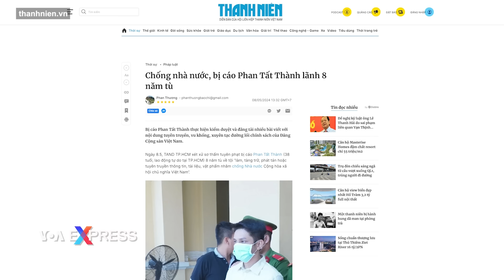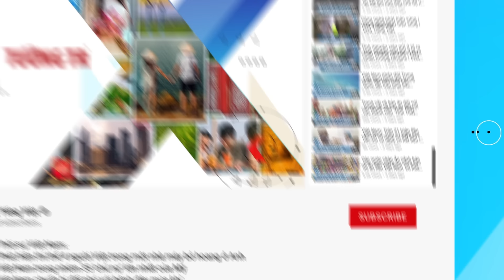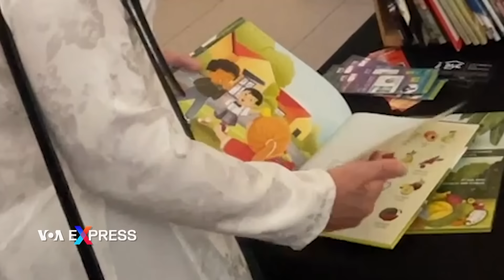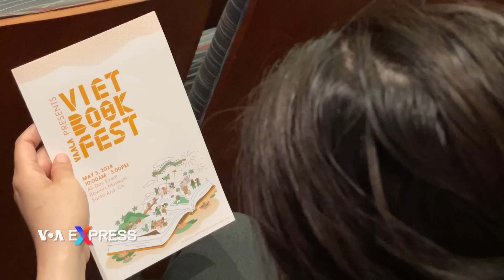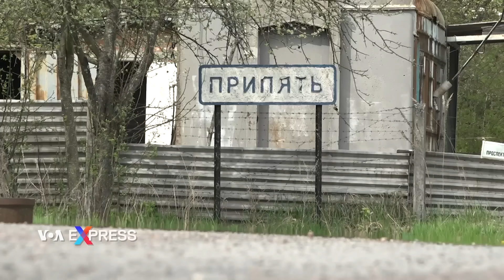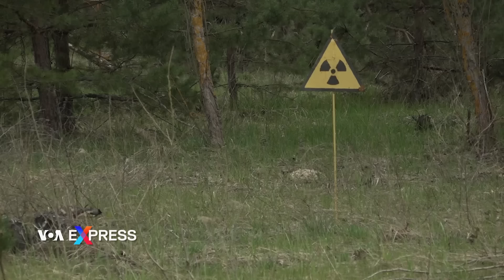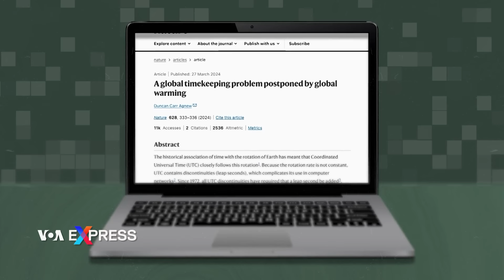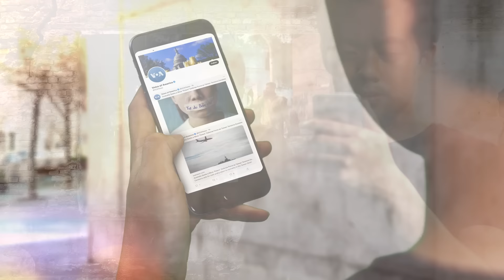Project 88: VN bắt giam Vụ trưởng Vụ pháp chế Bộ LĐ-TB-XH Nguyễn Văn Bình | Truyền hình VOA 9/5/24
0:00 Thời sự Việt Nam:

0:44 Nhà hoạt động Phan Tất Thành bị 8 năm tù vì ‘tuyên truyền chống nhà nước’
1:58 Project 88: Việt Nam bắt giam Vụ trưởng Vụ pháp chế Bộ LĐ-TB-XH Nguyễn Văn Bình
3:03 Việt Nam muốn mua pháo tự hành ưu việt K9 của Hàn Quốc

Tin thế giới:

6:51 Tổng thống Ukraine thề sẽ chiến thắng ‘chủ nghĩa phát xít Nga’
8:02 Nga: Cuộc chiến Ukraine sẽ kết thúc sau 2 tuần nếu phương Tây ngừng tiếp tế
10:31 Anh sẽ trục xuất tùy viên quốc phòng Nga vì ‘hoạt động ác ý’
11:51 Israel không kích Rafah, tình hình nhân đạo có thể tệ hại hơn
13:30 Mỹ, Philippines cho nổ tàu trong cuộc tập trận chung

Phóng sự:

4:38 Dân Long An hứng nước sinh hoạt trong mùa khô hạn
14:44 Hội chợ sách tiếng Việt ở Little Saigon thu hút nhiều người trẻ gốc Việt
18:09 Đi hái măng rừng ở ngoại ô thủ đô Mỹ
20:59 Cuộc sống tại nơi xảy ra thảm hoạ hạt nhân Chernobyl
24:05 Biến đổi khí hậu khiến trái đất quay chậm lại

27:20 Học tiếng Anh cùng VOA

Nhà hoạt động Phan Tất Thành hôm 8/5 bị TAND TP HCM kết án 8 năm tù giam với cáo buộc “Làm, tàng trữ, phát tán hoặc tuyên truyền thông tin, tài liệu, vật phẩm nhằm chống Nhà nước Cộng hòa xã hội chủ nghĩa Việt Nam” theo Điều 117 Bộ Luật Hình sự.

Tổ chức nhân quyền Project 88 hôm 6/5 nói rằng công an Hà Nội vừa bắt giam ông Nguyễn Văn Bình, Vụ trưởng Vụ Pháp chế, Bộ Lao động, Thương binh và Xã hội (Bộ LĐ-TB-XH), người được cho là đang dẫn đầu nỗ lực phê chuẩn Công ước 87 của tổ chức Lao động Quốc tế (ILO), mà nếu được thông qua sẽ đảm bảo cho người lao động quyền thành lập công đoàn độc lập mà không cần sự cho phép trước.

Việt Nam báo hiệu họ đang lên kế hoạch mua pháo tự hành Hanwha K9 của Hàn Quốc cho quân đội, một số trang tin nước ngoài đưa tin trong mấy ngày gần đây.

Tổng thống Ukrainer Volodymyr Zelenskyy ngày 8/5 tuyên bố Ukraine đang chiến đấu với “chủ nghĩa phát xít Nga”, trong bài phát biểu nhân kỷ niệm ngày Đức Quốc xã đầu hàng trong Thế chiến Thứ hai.

Nga ngày 8/5 tuyên bố xung đột ở Ukraine sẽ kết thúc ngay sau hai tuần nếu phương Tây ngừng cung cấp quân sự cho Kyiv, đáp phát biểu của người đứng đầu chính sách đối ngoại Liên hiệp châu Âu, Josep Borrell.

Anh sẽ trục xuất tùy viên quốc phòng Nga, xóa bỏ quy chế ngoại giao đối với một số tài sản và hạn chế thời hạn thị thực ngoại giao của Nga.

Không kích của Israel đánh trúng một ngôi nhà ở phía tây Rafah hôm 8/5 khiến 4 người thiệt mạng và một số người khác bị thương, Bộ Y tế Gaza cho biết.

Lực lượng vũ trang Hoa Kỳ và Philippines đánh chìm một tàu chiến giả định của kẻ thù bằng pháo binh, không kích và rốc-két chính xác cao ngay ngoài khơi bờ biển phía tây của Philippines hôm 8/5 trong cuộc tập trận chung hàng năm.